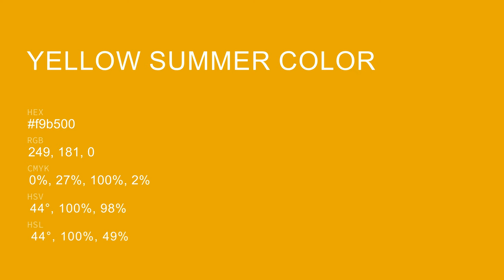Yellow Summer color f9b500 hex color - Yellow color - Cool color f9b500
What color is Yellow Summer ? f9b500 hex color - Yellow color - Cool color f9b500

Hex f9b500 Color Code is also known as Yellow Summer color.

Hex f9b500 Color code in CMYK color (process color) code model is generated after subtraction of 0% cyan, 27% magenta, 100% yellow and 2% black.